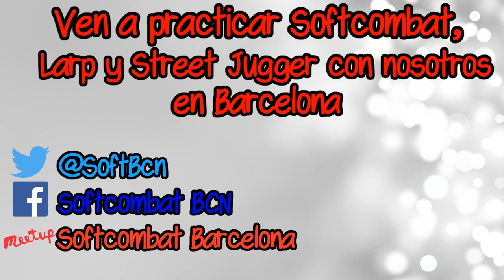Guerreros en el paro | Softcombat en el 37º ComicBcn (2019) - Salón del Cómic de Barcelona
Hoy os traemos uno de nuestros pasa calles de Softcombat que hicimos en el SalóndelCómicdeBarcelona 2019 (ComicBcn).

¿A qué esperas para unirte a nosotros?

[0:00] Guerreros en el Paro
[2:30] Softbcn conoce a Forastero